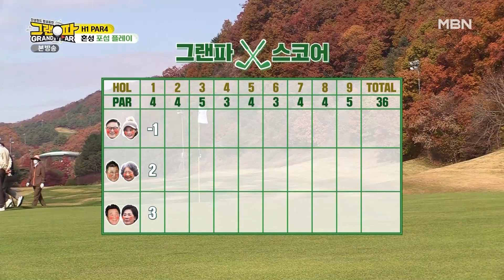[그랜파] 설마 1홀부터 버디? 박근형 이지현 팀이 첫홀부터 버디에 도전한다!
그랜파 [내내 떨린다며 소심한 모습을 보이던 지현의 놀라운 샷과 근형의 안정된 플레이]